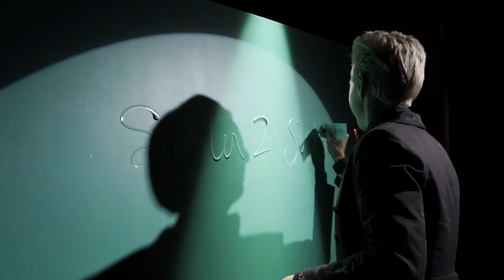Inspirational, Creativity, Innovation - Sarah Rowan - Speaker Showreel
For over 15 years, Sarah Rowan has been entertaining audiences as a Speed Painter and seeks not to impress her viewers as much as inspire them.

She has raised nearly $200,000 for various charities through her works and now uses the platform to speak on the power of creative living.

From Parliament to the Opera House, and over 400 events in her career, Sarah has truly established herself in this unique niche...